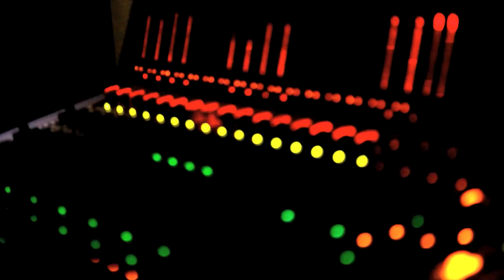Raangu Song Making Video Theri | T Rajendar Vijay, Amy Jackson Atlee G V Prakash Kumar